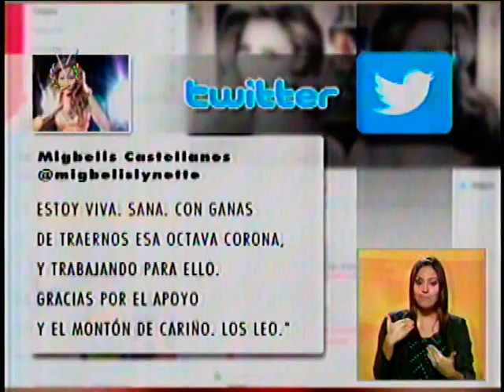Estrenos y Estrellas: Emisión meridiana 12/02/14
El día a día de tus artistas favoritos, te lo comentamos aquí en Estrenos y Estrellas por Noticiero Venevisión.